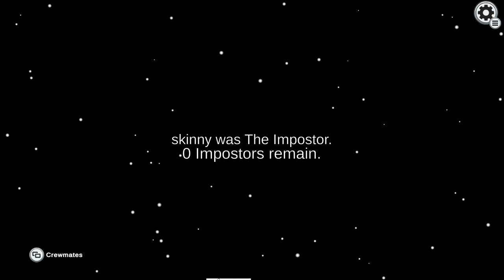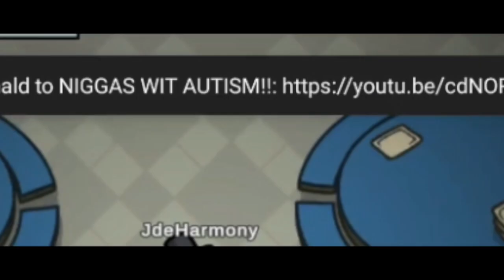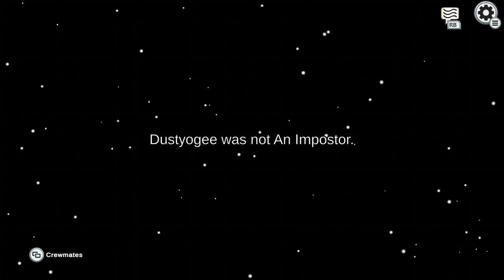skinny: The World’s WORST Impostor